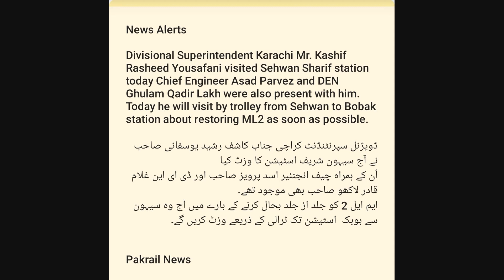Ds Pakistan Railway Karachi along with Chief Engineer visit Sehwan Sharif Station to restore ML-2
Ds Pakistan Railway Karachi along with Chief Engineer visit Sehwan Sharif Station  to restore ML-2 as soon as possible